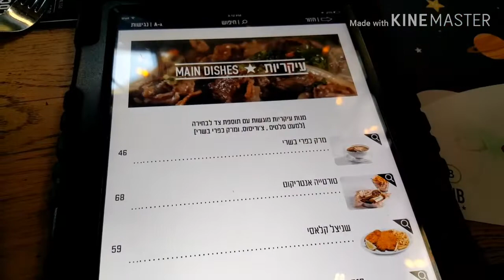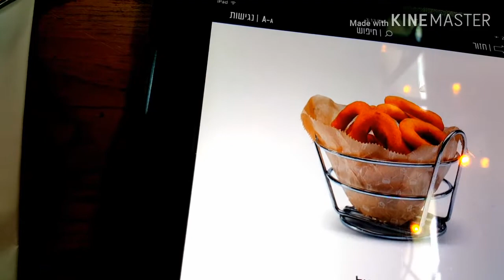FRIDAY FAMILY LUNCH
Family bonding goes a bit deeper as emotions are involved
Love is patient, love is kind family love.